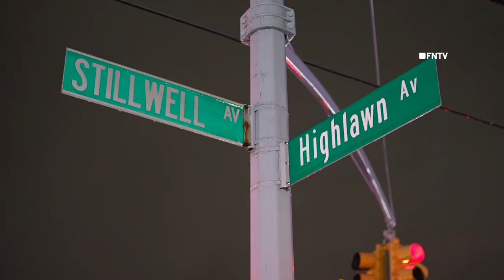NYPD Car Strikes 11 year old - Brooklyn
November 21 2023 Brooklyn, Gravesend –  At 6:40pm a child was struck by an NYPD marked vehicle near the intersection of highland and Stillwell, according to police.

The 11 year old girl was taken by EMS to Maimonides Hospital in stable condition, according to police.

Highway Units on scene investigating.